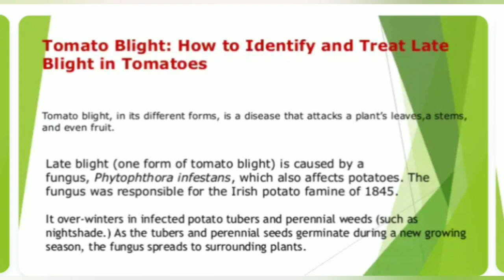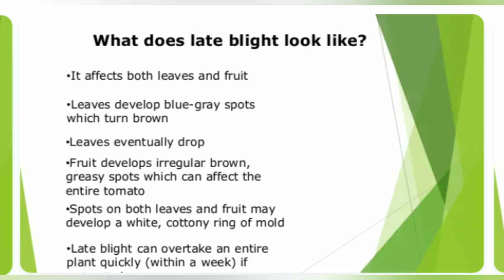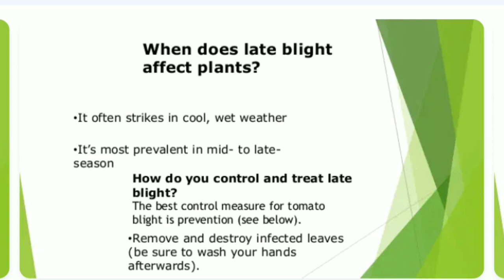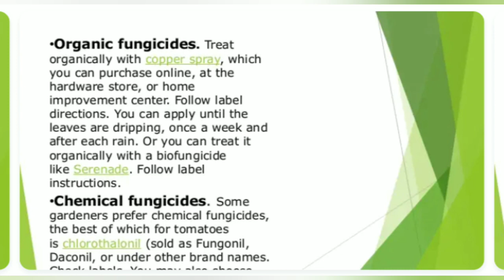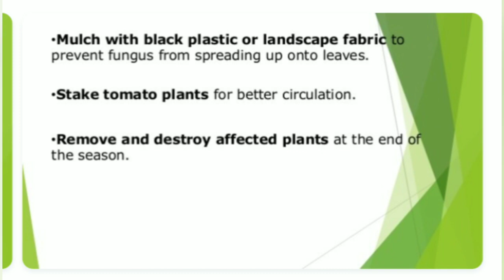Late Blight Of Tomato Disease | Tomato Disease control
Late Blight Of Tomato Disease
About This Video:
Late blight is a potentially devastating disease of tomato and potato, infecting leaves, stems, tomato fruit, and potato tubers. The disease spreads quickly in fields and can result in total crop failure if untreated. Late blight does not occur every year in Minnesota.
How do you control late blight on tomatoes?
For the home gardener, fungicides that contain maneb, mancozeb, chlorothanolil, or fixed copper can help protect plants from late tomato blight. Repeated applications are necessary throughout the growing season as the disease can strike at any time.
What is the cause of late blight on tomatoes?
Late blight is a disease caused by a fungus-like microorganism that infects and kills tomato and potato plants. The pathogen, Phytophthora infestans, was responsible for the Irish potato famine of the 1840s. Late blight can occur at any time during the growing season when the weather is cool and wet.